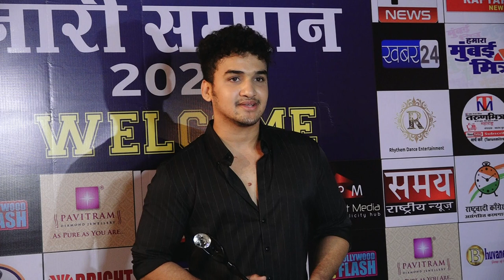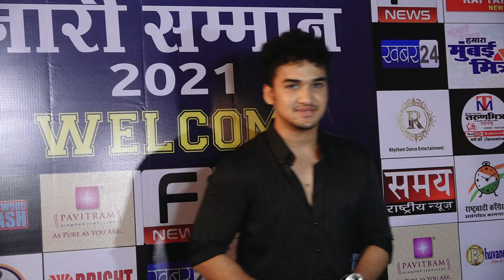faisal khan pahuche shri nari samman 2021